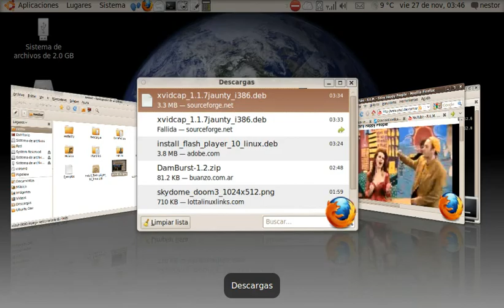Mi Ubuntu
Durante otra noche de desvelada esta vez por indigestión por 3 hamburguesas con queso y piña me quede jugando con mi Ubuntu y mi Acer Apire One en un principio ya me tenia fascinado con el Windows 7 ultimate y el rendimiento que este equipo desplegaba es muy bueno para solo tener 1 GB y un atomico procesador intel sin tarjeta de3 video ni nada por el estilo logre este video...